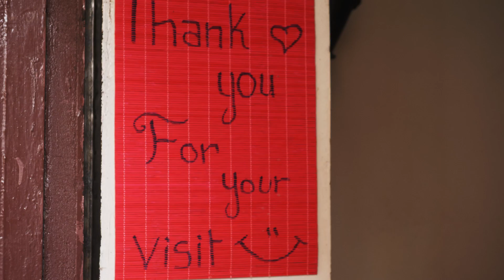Mild Heat Stroke!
MY YOUTUBE SETUP BELOW.

►My Camera
►Bendy Tripod
►Other Camera
►My Dream Drone
►Bigger Drone
►Little Camera
►Main Lens
►Wide Lens
►Long Lens
►Longer Lens
►My Laptop
►Onbike Camera
►Onbike Camera 2
►Editing Software
►My Phone